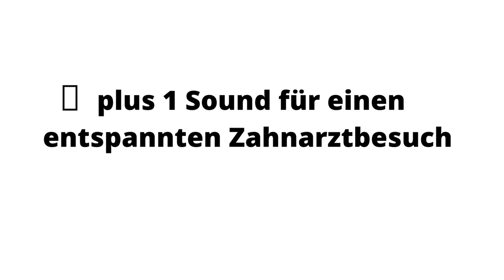🦷🦷🦷 Angst vorm Zahnarzt Hypnose - Zahnedition - Zahn Meditation - Meditation Zähne heilen 🦷🦷🦷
🦷🦷🦷  Zurück zum Ursprung - Zahnedition 🦷🦷🦷

Der weltweit erste detaillierte energetische Transformations-Onlinekurs zu Zahnthemen mit dem Intuitive Andreas Goldemann

Inhalte:

🦷30 Transformationssessions mit dem Intuitive Andreas Goldemann zu allen gängigen Zahnthematiken

🦷1 Sound für einen entspannten Zahnarztbesuch

🦷Experteninterviews zu Zahnthematiken

Teil 1: Grundlagen

Session 1: Reaktivierung der Meridiane
Session 2: Oberkiefer
Session 3: Unterkiefer
Session 4-10: Zahnthemen 1er bis 8er Zähne

Teil 2: freie Sessions (werden nach Teil 1 freigeschaltet)

Session 11: Stürze, Verletzungen und Zahnspangen.
Session 12: Familienmuster.
Session 13: Zahnmetalle - Elektrosmog.
Session 14: Annahme von Implantaten und Fremdkörpern.
Session 15: Zähne und Träume, sowie Spannungsabbau nach Zahnarztterminen.
Session 16: Ablösung von negativen Erfahrungen durch Fehlbehandlungen
Session 17: Entgiftung.
Session 18: Rekonstruktion nach Amputation/OP.
Session 19: Zähne im Alter und Aktivierung der Selbstheilungskräfte.
Session 20: Zähne und Schwangerschaft.
Session 21: Entlastung des Lymph-Systems.
Session 22: Stressabbau vor zukünftigen Terminen.
Session 23: Ablösungen von Ängsten, karmisch, inkarnativ, lebensbezogen.
Session 24: Ablösung vom ausgeliefert sein und Erstarrung.
Session 25: Verletzte Zähne, Härte und Widerstandskraft.
Session 26: Energetische Reinigung der Zähne, des Kiefers, des Zahnfleischs.
Session 27: Lächeln - Natürlichkeit - lerne zu Deinen Zähnen zu stehen.
Session 28: Mir Gutes Tun - energetische Parodontose Prophylaxe.
Session 29: Standfestigkeit die Karies Prophylaxe.
Session 30: Milchzähne und Wachstumsschmerzen
Nr. 31: Interview mit Maria Kageaki
Nr. 32: – Sound Energetische Reise zur Selbsthypnose im Zahnarzttermin oder davor